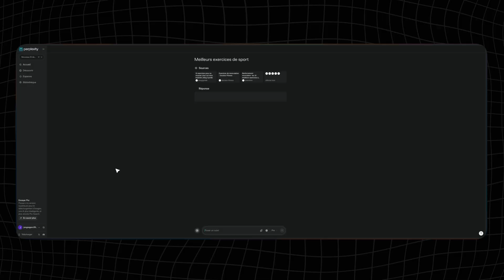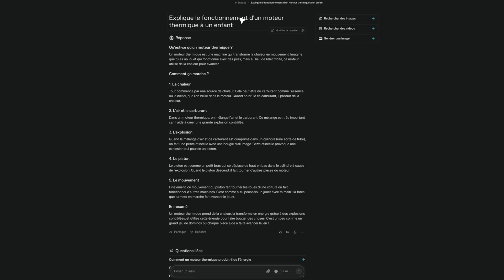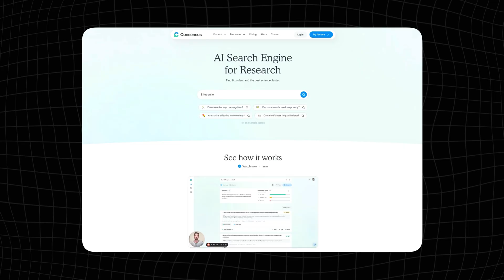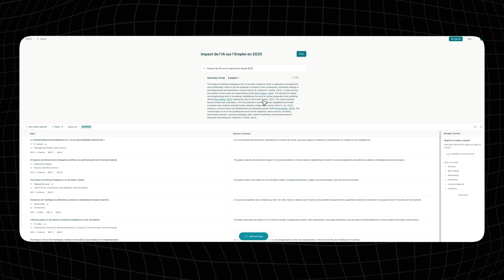Les 3 meilleures alternatives à G*ogle en 2026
Ce contenu t’a été utile ? Tu peux m’offrir un café pour soutenir mon travail

🔥 Les 3 meilleures alternatives à G*ogle en 2026 (la 2e est bluffante!)

Faut-il encore utiliser Google ? 🤔 Découvre 3 moteurs de recherche IA révolutionnaires qui surpassent Google en 2026 ! Test comparatif complet avec Perplexity AI, Elicit et Consensus.

✅ Quel moteur IA est vraiment le plus puissant ?
✅ Peut-on remplacer Google définitivement ?
✅ Comment chercher 10x plus efficacement sur internet ?

🔍 Dans cette vidéo :
📌 1: Pourquoi ces IA font mieux que Google
📌 2: Comparatif Google vs Perplexity AI vs Elicit vs Consensus
📌 3: Les secrets des moteurs de recherche IA
📌 4: Comment utiliser ces outils pour booster ta productivité

🎯 POUR QUI EST CETTE VIDÉO ?
✔️ Tu veux des réponses plus précises et rapides 📌
✔️ Tu en as marre de parcourir 10 sites pour une seule info 😩
✔️ Tu cherches une alternative efficace à Google 🚀
✔️ Tu veux découvrir le futur de la recherche en ligne 🤖

⏱️ TIMESTAMPS :
00:00 Introduction
00:38 Perplexity : Le Nouveau Google ?
01:51 Consensus : La Recherche Scientifique
02:22 Les Avantages Pro
02:43 Elicit : L'IA pour la Recherche
03:21 Guide Comparatif : Quel Outil Choisir ?
03:54 Faut-il Abandonner Google ?
04:06 Conclusion

💡 RESSOURCES UTILES :
🌍 Perplexity AI ➜ perplexity.ai
🔬 Consensus ➜ consensus.app

▬▬▬▬▬▬▬▬▬ QUI SUIS-JE ▬▬▬▬▬▬▬▬
Salut, moi c'est Jon ! 👋
Je vulgarise l'IA pour t'aider à utiliser ces outils révolutionnaires au quotidien. Sur cette chaîne, on explore des concepts complexes de façon simple et concrète. Mon objectif ? Te faire gagner du temps et booster ta productivité grâce à l'IA !